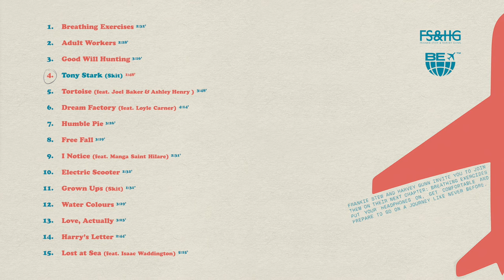Frankie Stew and Harvey Gunn - Tony Stark (Skit) (Official Audio)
HANDLE WITH CARE. OUT NOW 📦

LYRICS

Know the half of
Things don’t always work it’s part of
Still this deep still work my ass off
Still this sleeve I wear my heart on
Had one dream that I know the start of
Hometown love like Joan of arks one
Don’t need features just a bars one
In music your as good as your last one
End up peak cos you took the path wrong
Look to the sky like where’s the stars gone
Your not hard just cos you start on
People work out where it starts from
Your not smart like Rosa parks was
End up gone like tony stark got
I might stop when all my bars stop
Right now I won’t stop I can’t stop
Be yourself and take the mask off
Know yourself and what your heart wants
Guess that you don’t know the last one
I think that we that all don’t know the last one
Life gets weird and times a bastard
Can’t end all of the things we started
Can’t get worse when it’s at the darkest
I think that it’s always there regardless